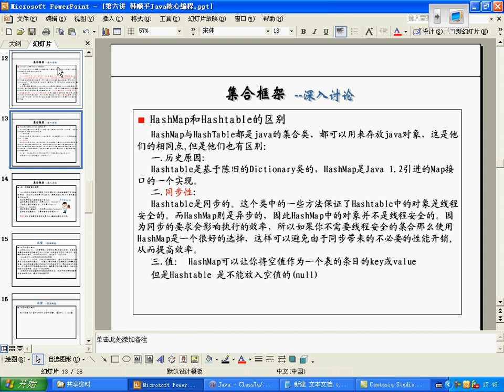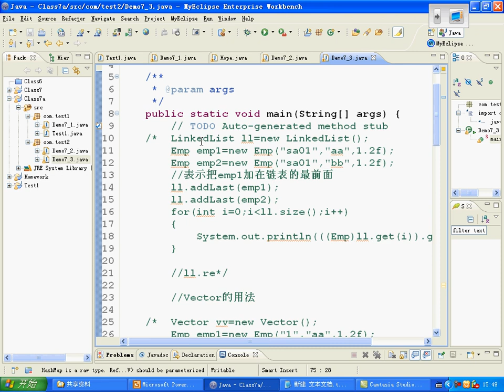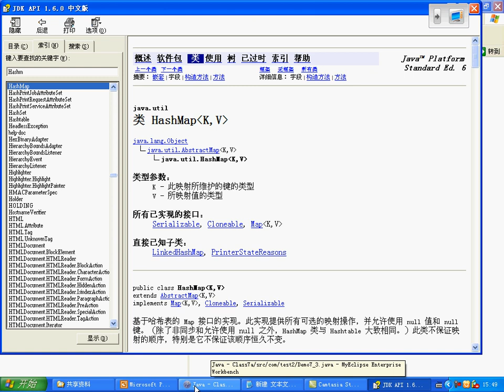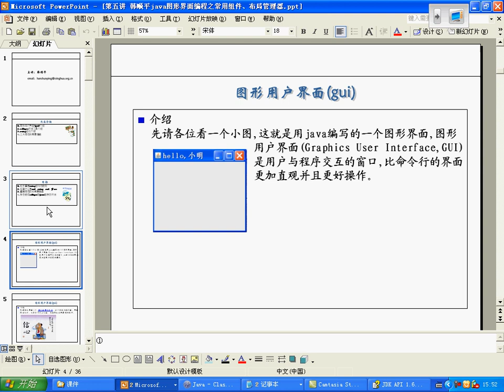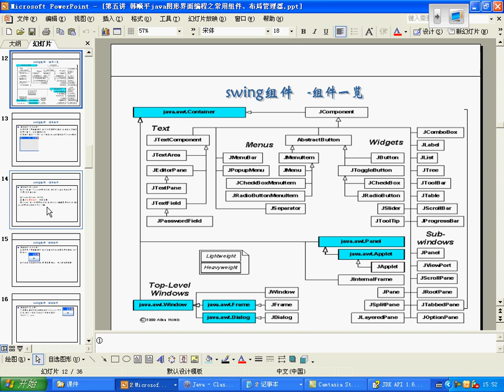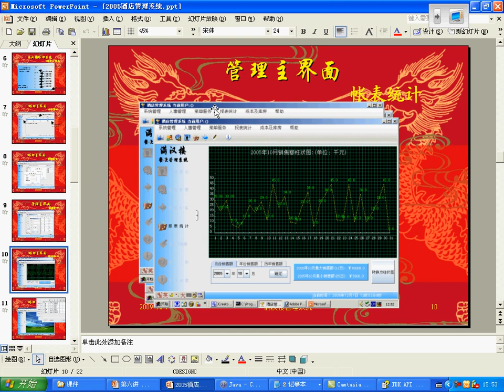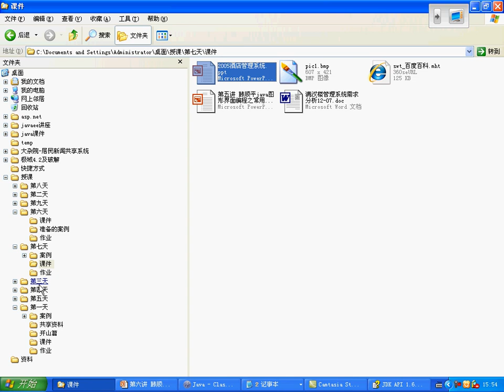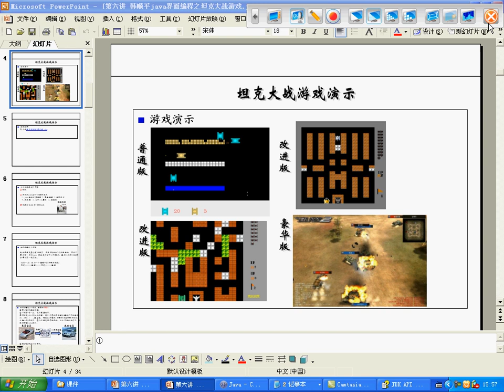韩顺平 循序渐进学 java 从入门到精通 第24讲 集合补充